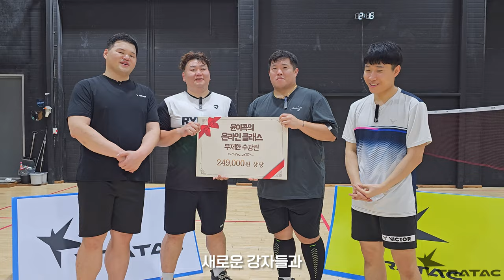[민턴트립 시즌 2 EP. 6] 빅민턴을 능가하는 손목 힘?